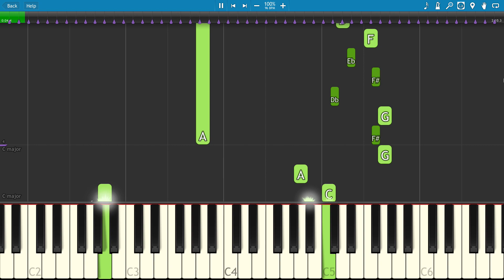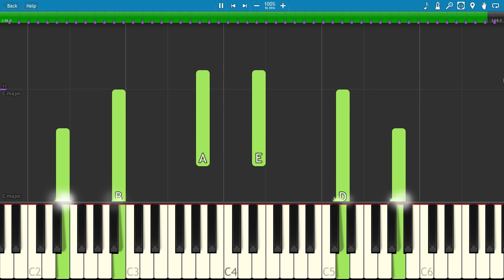Star Wars - Leia's Theme